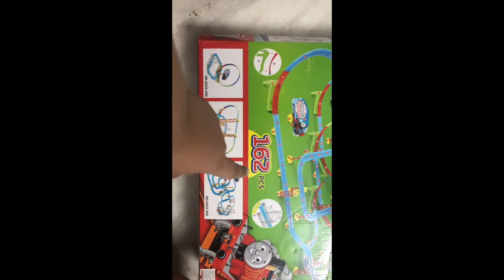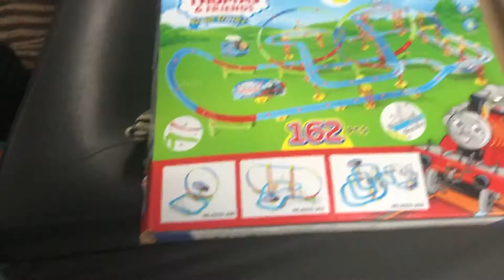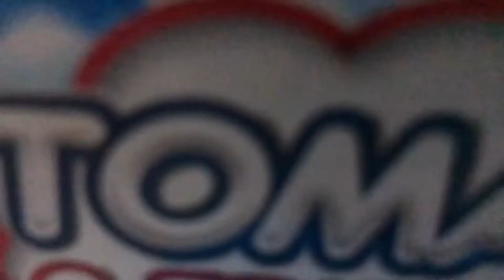Thomes Train It's Mine !!!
USIC BY ► IKSON